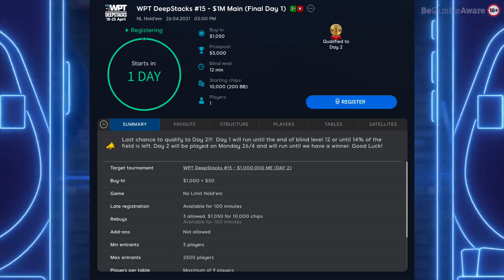88 Second Report | WPTDS London Online